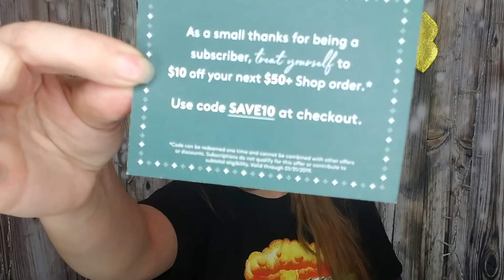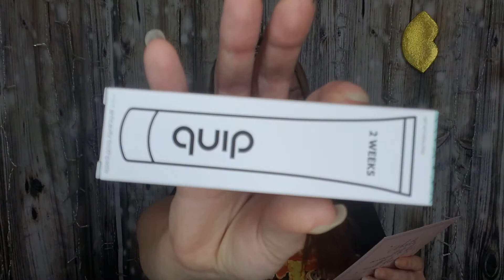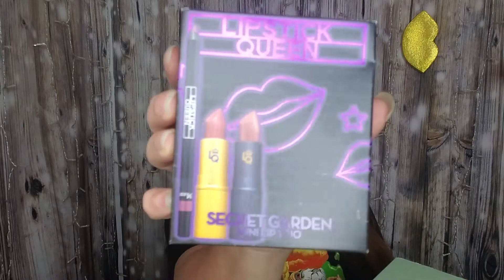Birchbox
Love of color glow squad single  shade in bubbly $20

Too cool for school all in one egg mellow cream 5 in 1 moisturizer $36

Love of color luminous lip shine in beam $10

The beachwaver co great barrier heat protectant hairspray $28

💚Need to get a hold of me or any companies want to work with me.